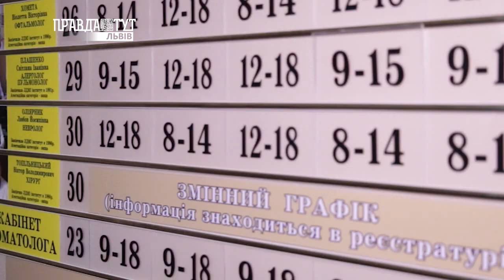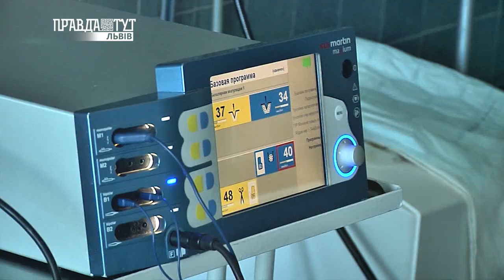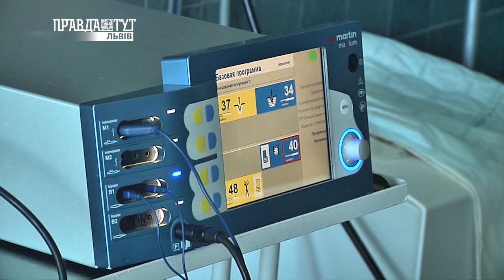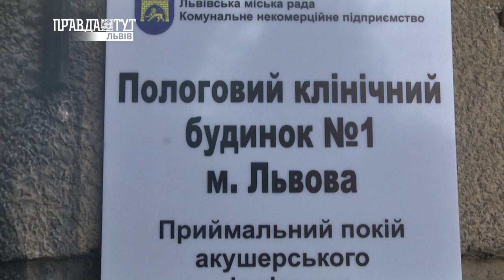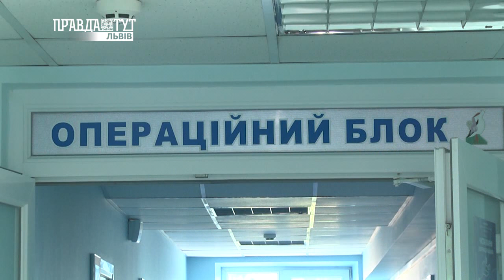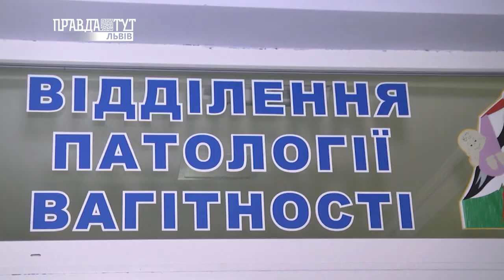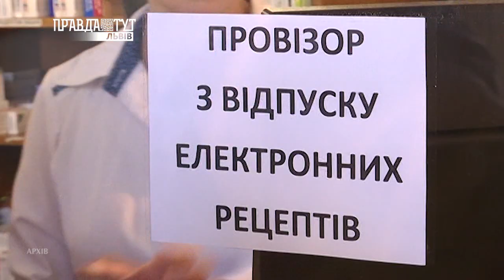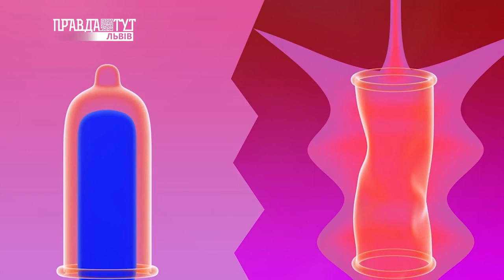MD Expert, випуск №63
☻Проти опіків! Американські спеціалісти вдесяте завітали до Львова, щоб допомогти маленьким українцям.
☻День відкритих дверей у Львівському міському пологовому будинку №1. Медзаклад знову запрацював після планової дезінфекції.
☻Міжнародний день контрацепції. Які найбільш ефективні та навпаки небезпечні методи захисту?